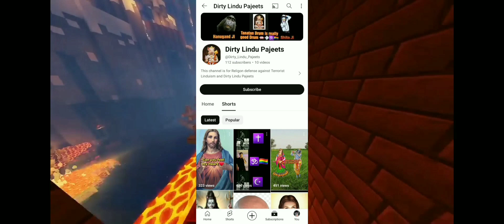Roasting a sanatan hater 😱😤 @triggeredinsaan @CarryMinati